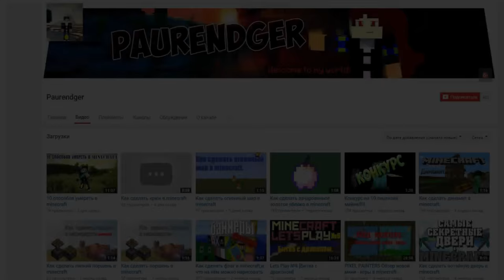ТОП 7 НОВОЙ И СЕКРЕТНОЙ ЕДЫ В МАЙНКРАФТ 1.9 БЕЗ МОДОВ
ИНФОРМАЦИЯ ОБО МНЕ:
Не забудь подписаться что бы не пропустить новые серии: Майнкрафт с модами, Майнкрафт красивые постройки, конечно же Майнкрафт пиксельмон, Minecraft прохождение карт и так же Майнкрафт механизмы, Майнкрафт команды и естественно Майнкрафт без модов, Майнкрафт моды и в МАЙНКРАФТЕ БЕЗ МОДОВ и многие другие рубрики.